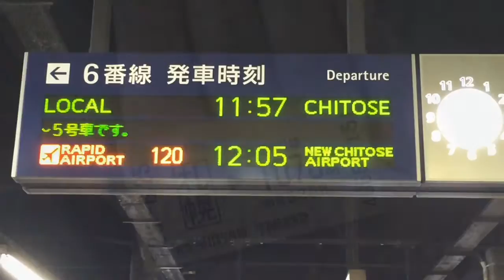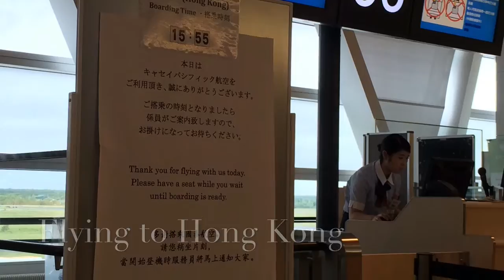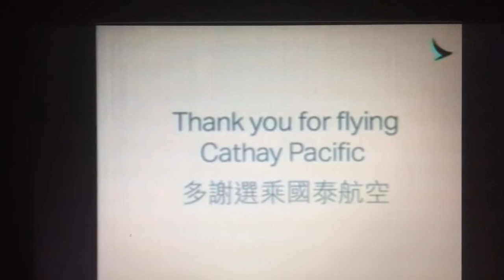OMF Japan - Day 12 & 13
The last few days of traveling home from the OMF serve Asia mission